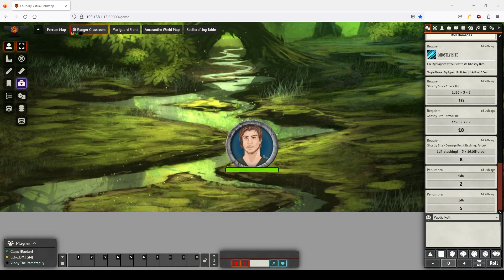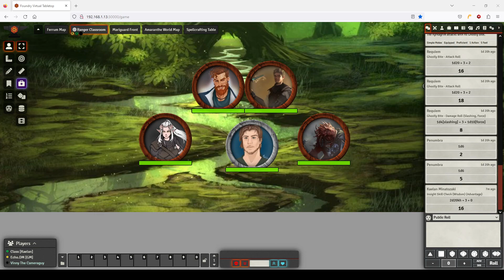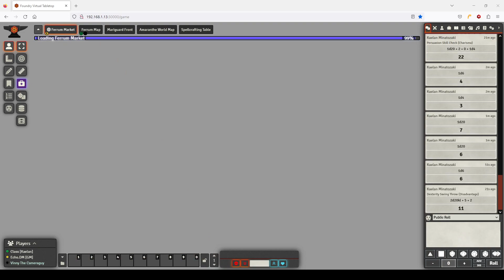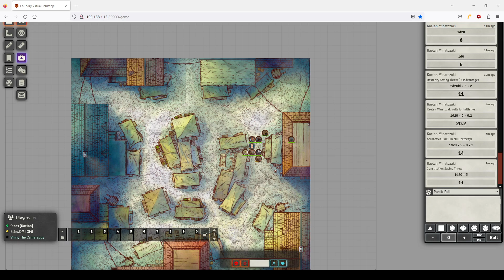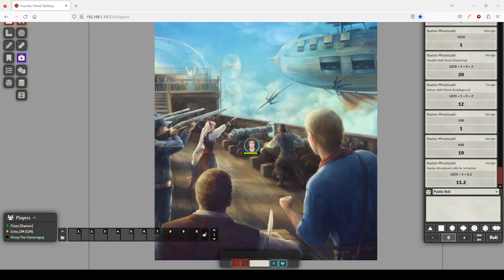From Nothing: Kaelan's Story - Chapter 15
Kaelan's Fall Festival begins!